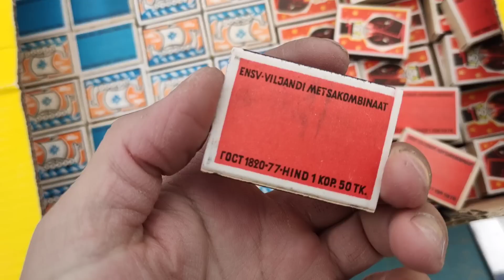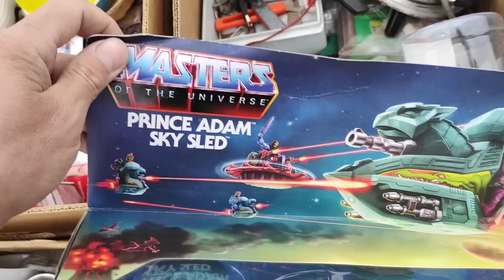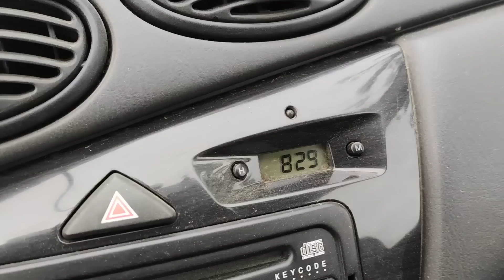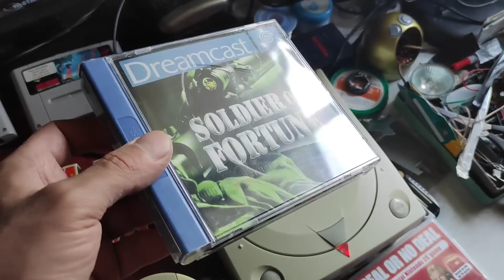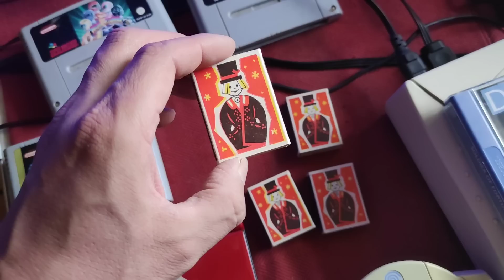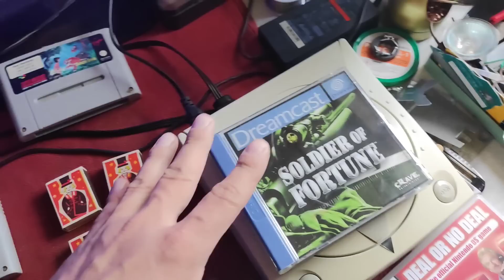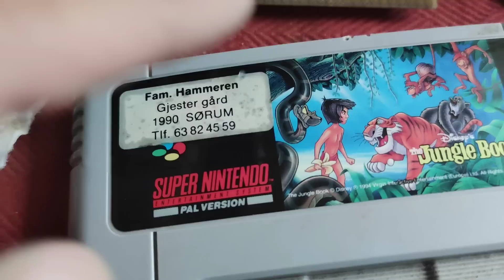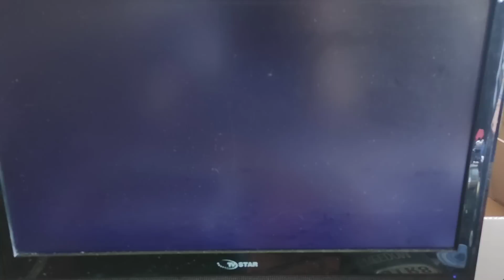Turgaus Medžioklė 2023.06.04